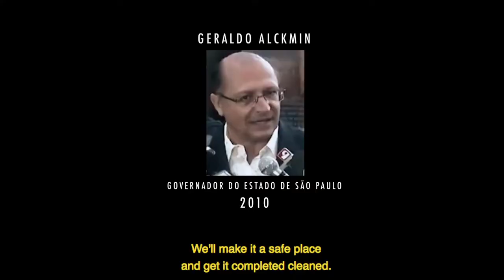Cracolândia (2020) - Trailer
A partir de uma intensa pesquisa – e visto por meio de diferentes realidades, a dos que a estudam, as dos que tentam contê-la e a dos que vivem nela, o filme abre um debate a respeito da maior e mais impactante cena de uso aberto de crack do mundo: a "Cracolândia de São Paulo".

O filme, dirigido por Edu Felistoque, analisa as causas desse mal e suas progressões, além das táticas de combate já realizadas em São Paulo, abrindo um paralelo com as estratégias usadas em outros países.